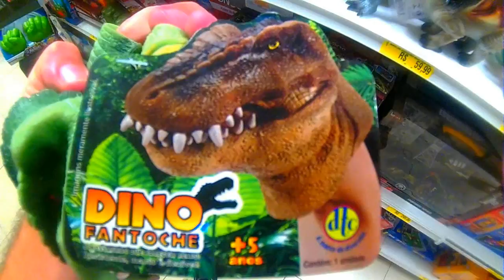brinquedo dinossauro rex - lançamento novidade - mundo animal - Em português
brinquedo dinossauro rex - lançamento novidade - mundo animal - Em português // luva  boneco fantoche mascara otimo para presentear no natal  , aniversario e dia das crianças .